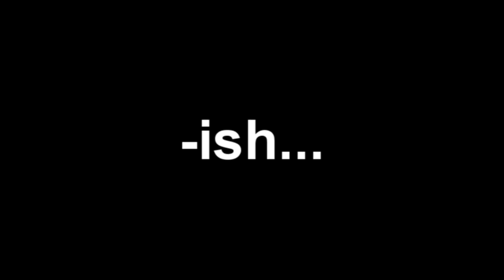Forty and Kwaz (attempt to) make an intro.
Yeah, we wanted to make an intro... but it didn't work out.